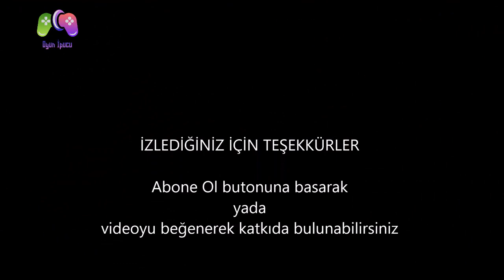Stardew Valley Türkçe Oynanış #50 - Jeot Kırdırmaca | Altın Hindistan Cevizi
Bu bölümde bol bol jeot kırdırdık. Ayrıca yeni toplamaya başladığımız altın hindistan cevizlerini de kırarak neler çıkıyor bakmaya çalıştık. İyi seyirler.